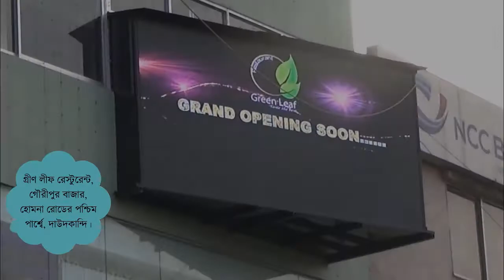সুন্দলপুরে গবাদি পশু মোটা তাজাকরণ প্রশিক্ষন কোর্সের উদ্বোধন